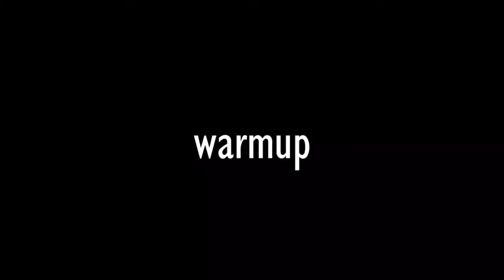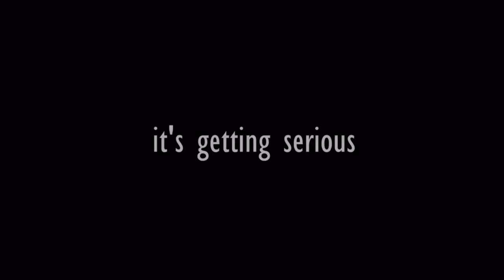Hard Enduro Race and Crashes. Grenzgaenger